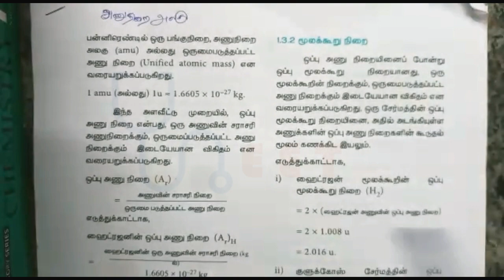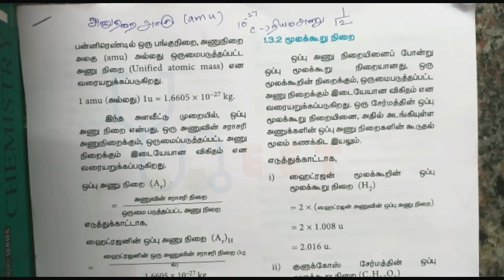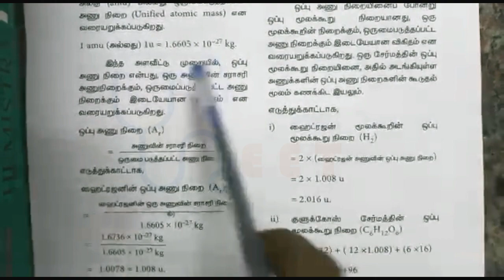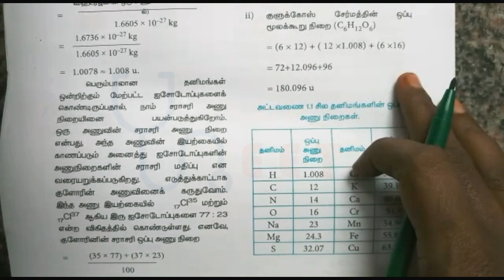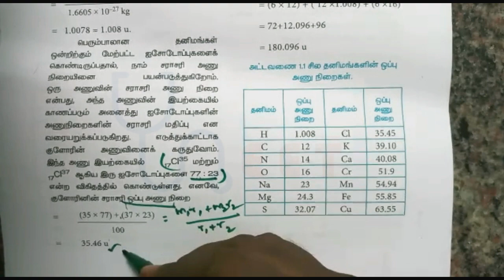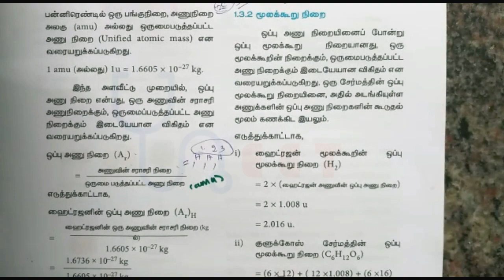NEET - 11th - 1.7.1 - வேதிவினைக் கூறுவிகிதக் கணக்கீடுகள்